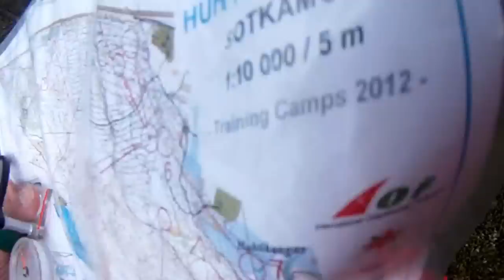WOC2013 long training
Long training for World Orienteering Championships 2013 which will held in Vuokatti, Finland.
Тренировка под длинную Чемпионата Мира по спортивному ориентированию 2013 который состоится в Вуокатти, Финляндия